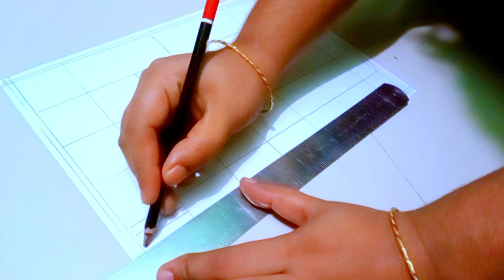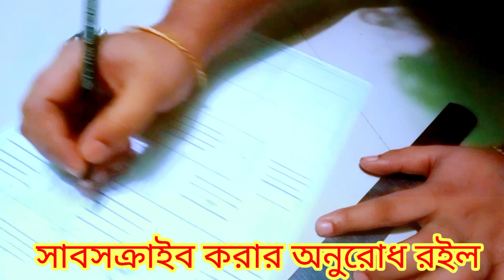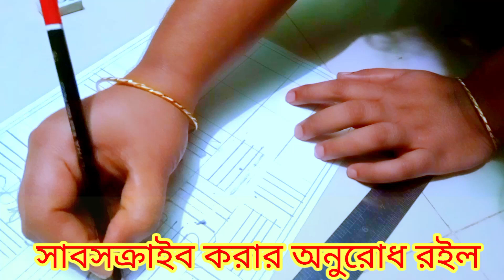নতুন ডিজাইন এর নকশী কাথা। অসাধারণ ডিজাইন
নকশী কাথার টিউটোরিয়াল শেয়ার করার অনুরোধ রইল